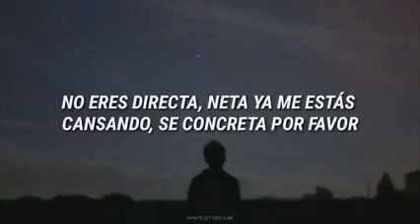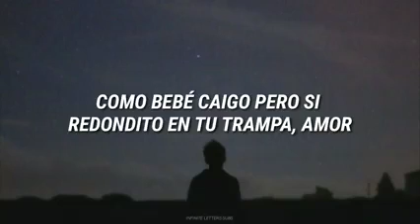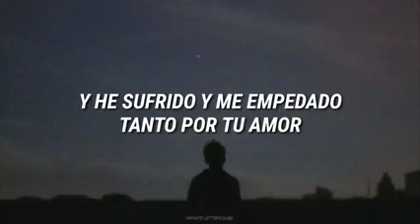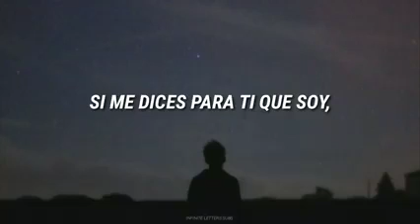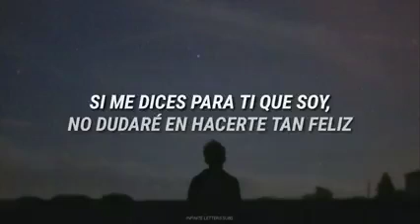ED MAVERICK- LAS FUENTES DE ORTIZ